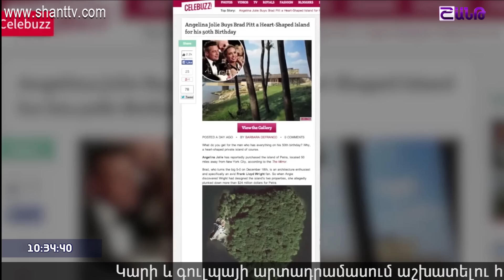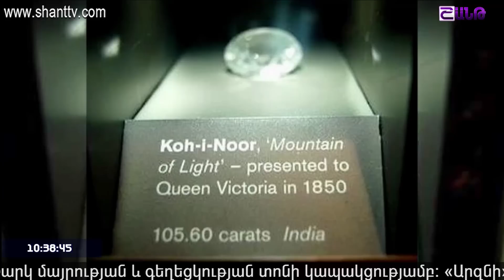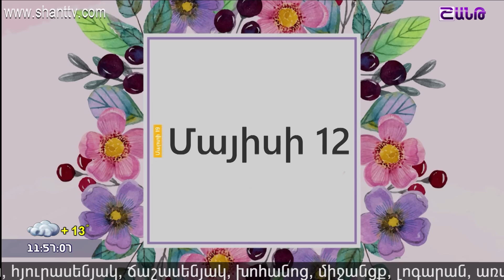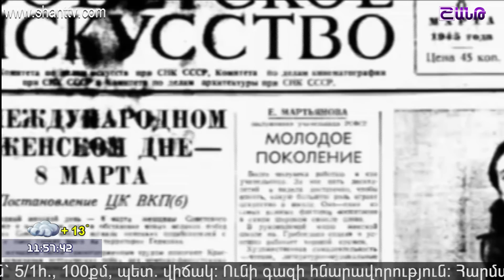Առավոտը Շանթում/Aravot Shantum 08.03.2018